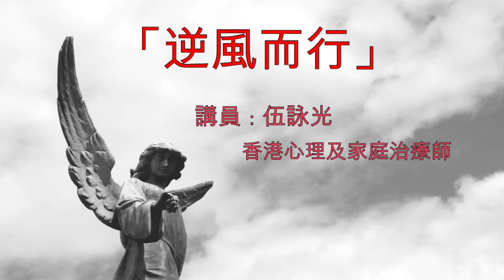逆風而行 (4) - 醫院是神的地方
「逆風而行」為「恩雨同路人」電台節目中的一個短講系列特輯。講員伍詠光先生為香港心理及家庭治療師，分別從8個不同的主題領域，透過專業探討以至個人感悟，帶領聽眾以積極的態度去面對疫情。整輯8個短講相繼於2020年底至2021年1月在各地電台頻道播出。現上載恩雨之聲YouTube頻道，方便聽眾重溫及與人分享。

伍詠光 Ringo - 現職資深心理及家庭治療師，曾經是突破機構輔導及人際事工總監 (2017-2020)。喜歡馬拉松、滑雪板、攝影及各地旅行，想挑戰自己和發現世界的美；一心以輔導和寫作為core business。想認識更多
著有《勇敢做自己》、《愛，要勇敢》、《戀愛出事的理由》、《工，唔係咁打！》、《現實，我受夠了》及《卑情夠了》；合著作品包括：《當子女說你好煩——與青少年溝通的技法與心法》、《當子女機不離手--教養青少年的技法和心法》、《嘴巴失控了──青少年導師求生手記》、《總有一次失戀》及《邊個想返工》，及為報紙雜誌撰寫專欄。